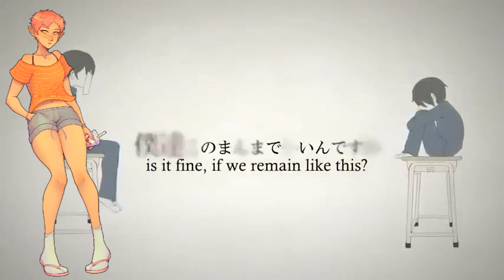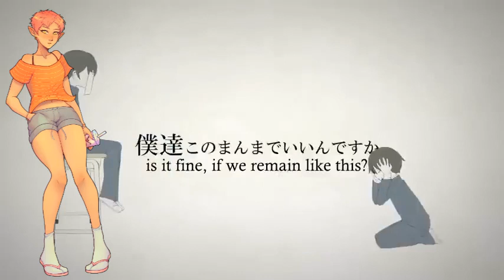【Caoimhe】Lost One's Weeping【UTAUカバー】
POWEEEEEEEER! you might want to turn ur volume up for this * dances *
hiii it's my birthday today!! :D i had fun making this cover and i think it sounds good! i love how she's just screaming the chorus haha
also idk if she's pronouncing the indonesian part correctly but i hope so!! the only indo words i know are things like milk egg sugar etc. cuz i watch a lot of indonesian baking videos before bed djfsdf
and sorry for the low quality video, im trying a new video editor and im still learning how to use it x_x